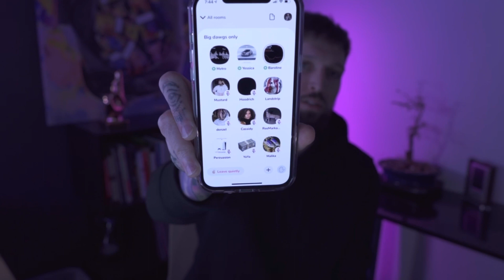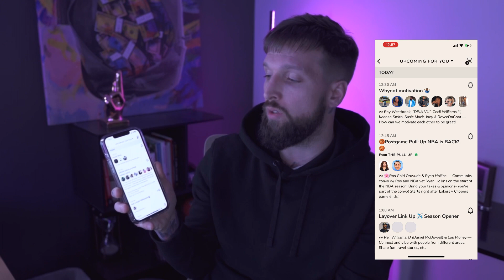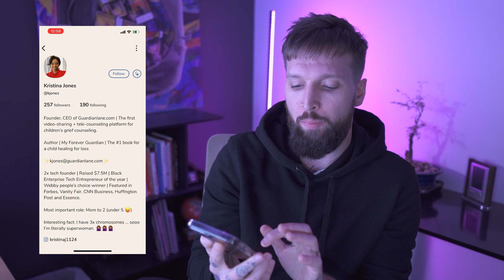What is Clubhouse App & How Do I Get an Invite?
6:28 - Skip directly to 'how to get an invite to Clubhouse app'

☕️ Did this help you?

We're going to be talking about a brand new app called Clubhouse. It is invite only, and recently the likes of Drake and Kevin Hart, and many other celebrities have been using the Clubhouse app. Essentially it's almost like a new version of radio talk show hosting, the same way that you would tune into the breakfast club or any of your other favorite radio shows when you're driving down the road. This is kind of similar, but now this is accessible to almost anyone.

The catch? You need to have an invite in order to access Clubhouse. So, how do you get an invite to Clubhouse? We're going to cover that in this video.

🎁 Listen To Key Lessons From 4000+ Books in 15 min or Less with Blinkist: